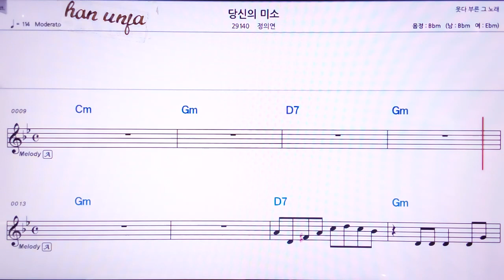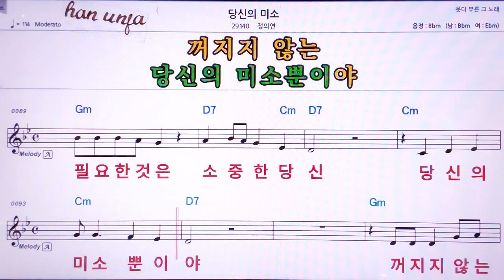💖당신의 미소/정의연 👍MR,노래방, 악보, 코드,Karaoke With Sheet Music